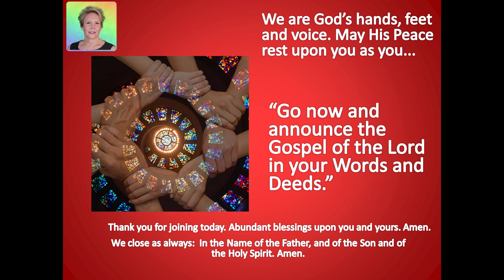Meditation 2022-06-20 Finding Our Measure In The Heart Of Jesus